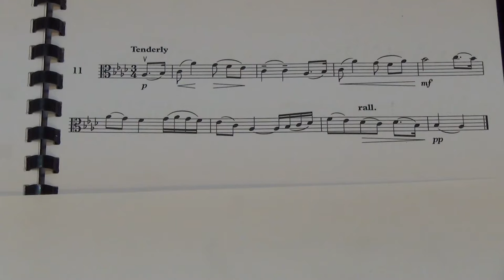Viola Grade 5 Sight Reading No 11 Tenderly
Grade 5
No. 11 Tenderly
Played by Mike Chow